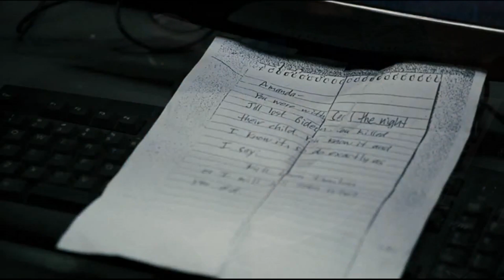Пила VI (2009) - Письмо Хоффмана для Аманды